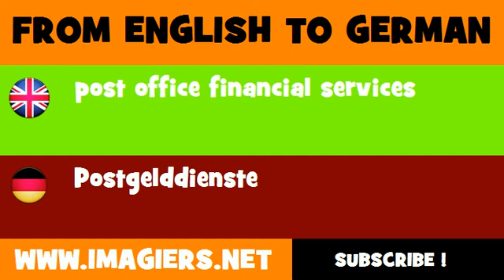DEUTSCH ENGLISCH = Postgelddienste